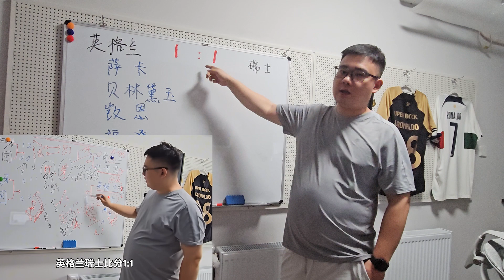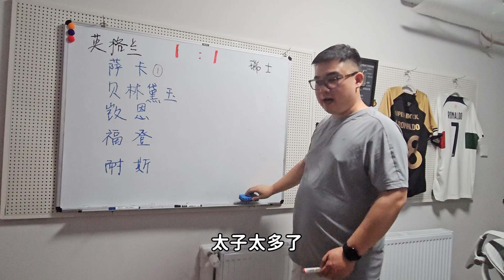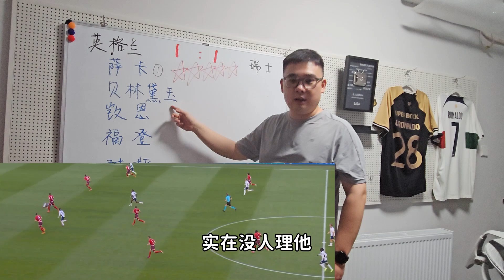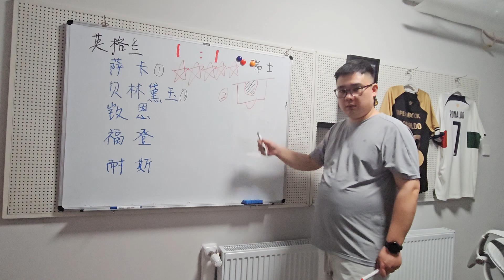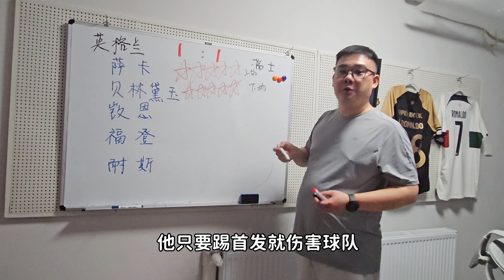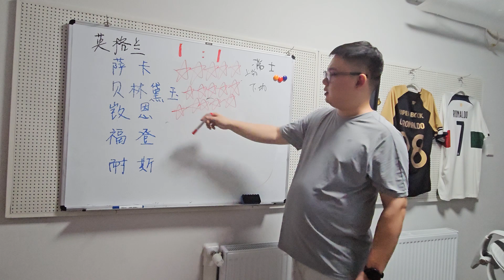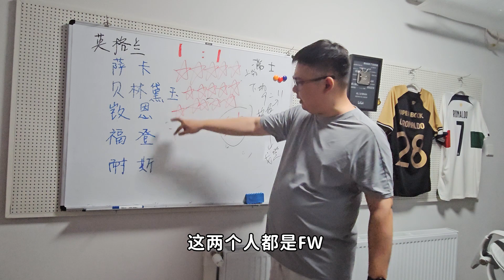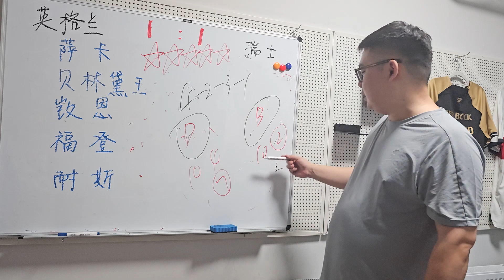地上足球：英格兰晋级四强！贝林黛玉多次离谱假摔，他的表现差怪皇马？